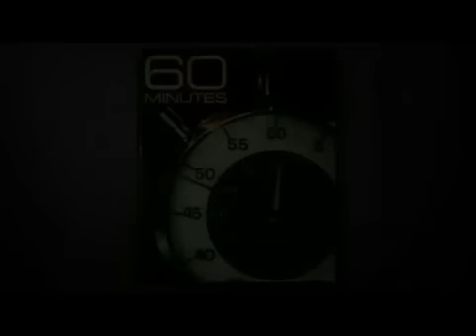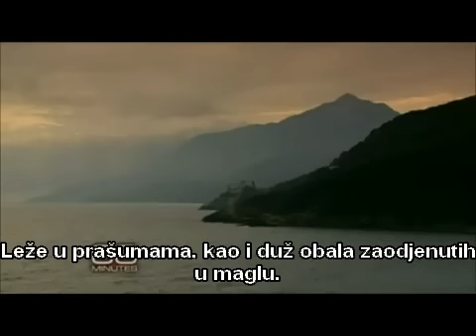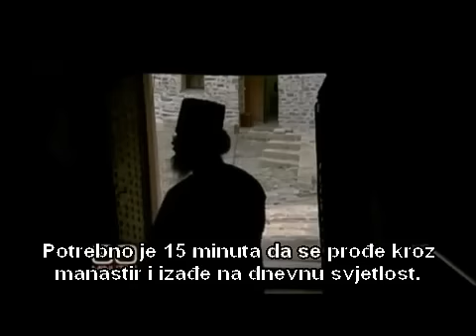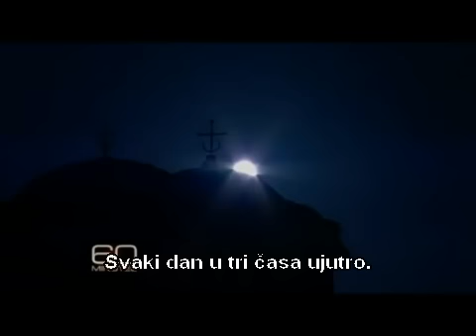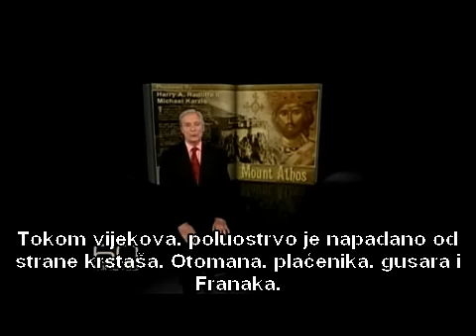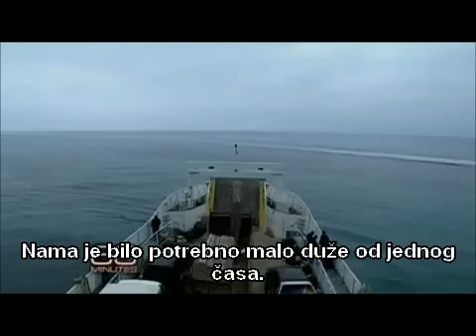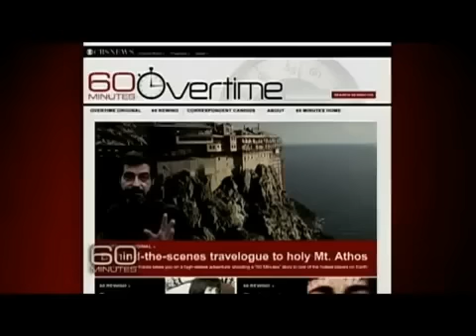Sveta Gora na TV CBS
Manastiri na planini Atos-

    Dvije godine su trebale ekipi američke televizije CBS da bi dobila dozvolu za posjetu jednom od najsvetijih mjesta na svijetu, pravoslavnim manastirima na gori Atos u Grčkoj. Grupa od 20 manastira smještena je na liticama visoko iznad Egejskog mora već stoljećima. U manastirima, poznatim kolektivno kao Sveta Gora ili Vrt Majke Božije, sveštenici provode većinu vremena u molitvi i namjerno su izolovani od ostatka svijeta,
    "Ženama nije dozvoljen pristup planini već više od hiljadu godina", izjavio je Bob Simon, dopisnik CBS Newsa.  Inače, sami uzgajaju hranu.

Sveštenici ovdje provedu decenije bez dana dodira s vanjskim svijetom",
I sam dolazak do maastira nije nimalo lagan posao. Prvo morate doći do Soluna. "Od Soluna vas čeka duga vožnje, oko tri sata na putu koji baš i nije najbolji. Onda ćete doći do mjesta u kojem možete uzeti trajekt. Jedini problem je što je voda između tog mjesta i Atosa veoma uzburkana", govori Simon. Njegov saradnik ostao je u tom mjestu čak tri dana, čekajući da se voda koliko-toliko smiri da bi mogao putovati trajektom.

Ništa se nije mijenjalo manje od Atosa

"Postoje mjesta, šume i planine koje se nisu mijenjale stotinama godina. Ali, kad je riječ o naseljenim mjestima, ne vjerujem da postoji bilo koje drugo mjesto na svijetu koje se mijenjalo manje od Atosa" rekao je Simon, prenosi CNN.

"Sveštenici jedino misle na to da očuvaju ovu planinu i manastire, jer je to najsvetije mjesto na svijetu za njih. To je mjesto gdje molitveni život jeste efektniji nego bilo gdje drugo.